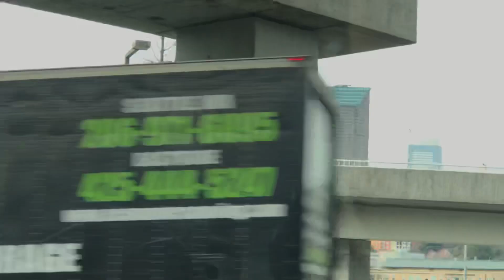March 29, 2021